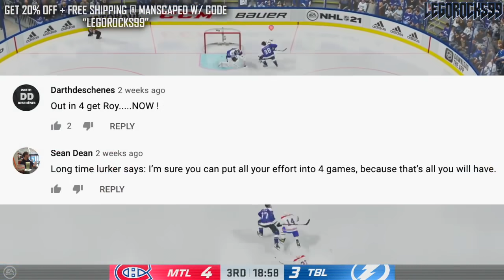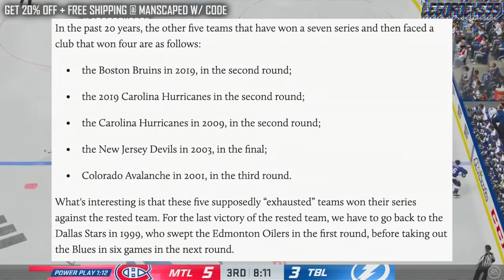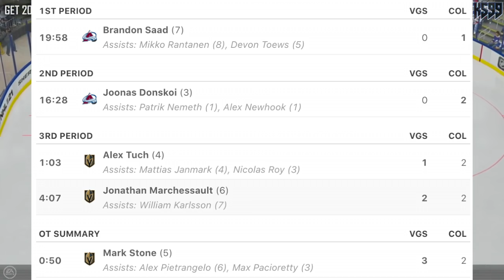Colorado Or Vegas? The Montreal Canadiens' NEXT OPPONENT @ 2021 Stanley Cup Playoffs—Habs News Today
Let's discuss who the Montreal Canadiens will face in the third round of the 2021 Stanley Cup Playoffs. After eliminating the Toronto Maple Leafs and the Winnipeg Jets, the Habs patiently await their next foe: the winner of the ongoing series between the Colorado Avalanche and Vegas Golden Knights, which is currently being led by VGK 3-2.

The 2020 NHL Draft 1st Round went as follows:

1st) New York Rangers, Alexis Lafrenière
2nd) Los Angeles Kings, Quinton Byfield
3rd) Ottawa Senators (from San Jose Sharks), Tim Stützle
4th) Detroit Red Wings, Lucas Raymond
5th) Ottawa Senators, Jake Sanderson
6th) Anaheim Ducks, Jamie Drysdale
7th) New Jersey Devils, Alexander Holtz
8th) Buffalo Sabres, Jack Quinn
9th) Minnesota Wild, Marco Rossi
10th) Winnipeg Jets, Cole Perfetti
11th) Nashville Predators, Yaroslav Askarov
12th) Florida Panthers, Anton Lundell
13th) Carolina Hurricanes (from Toronto Maple Leafs), Seth Jarvis
14th) Edmonton Oilers, Dylan Holloway
15th) Toronto Maple Leafs (from Pittsburgh Penguins), Rodion Amirov
16th) Montreal Canadiens, Kaiden Guhle
17th) Chicago Blackhawks, Lukas Reichel
18th) New Jersey Devils (from Arizona Coyotes), Dawson Mercer
19th) New York Rangers (from Calgary Flames), Braden Schneider
20th) New Jersey Devils (from Vancouver Canucks), Shakir Mukhamadullin
21st) Columbus Blue Jackets, Yegor Chinakov
22nd) Washington Capitals (from Carolina Hurricanes via New York Rangers and Calgary Flames), Hendrix Lapierre
23rd) Philadelphia Flyers, Tyson Foerster
24th) Calgary Flames (from Washington Capitals), Connor Zary
25th) Colorado Avalanche, Justin Barron
26th) St. Louis Blues, Jake Neighbours
27th) Anaheim Ducks (from Boston Bruins), Jacob Perreault
28th) Ottawa Senators (from New York Islanders), Ridly Greig
29th) Vegas Golden Knights, Brendan Brisson
30th) Dallas Stars, Mavrik Bourque
31st) San Jose Sharks (from Tampa Bay Lightning), Ozzy Wiesblatt